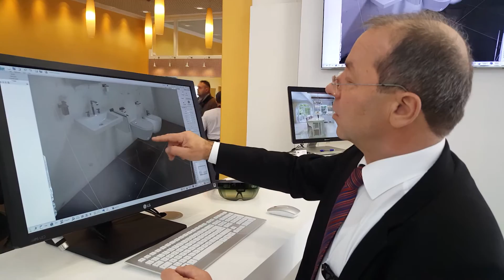ViSoft BAU 2017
BAU 2017 was an unique experience, presenting our numerous Virtual Reality and Augmented Reality solutions. Thanks to all our customers who visited us and everybody who contributed to this unique time. So much fun!